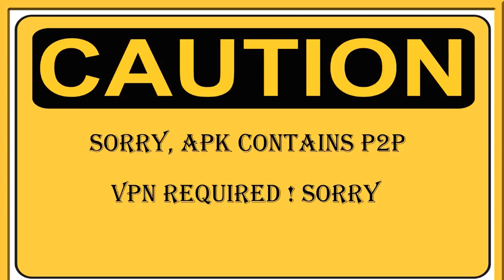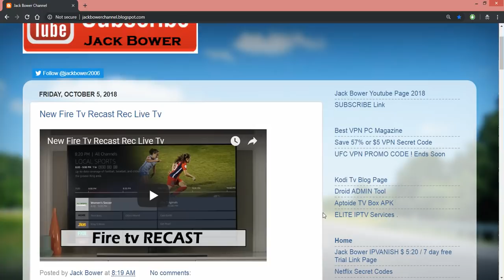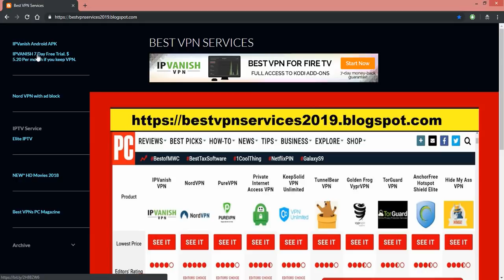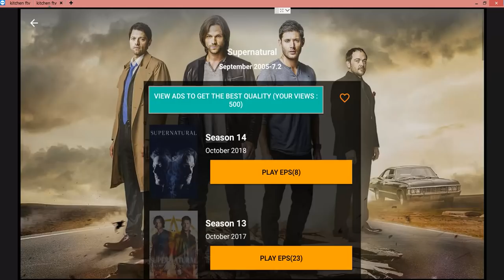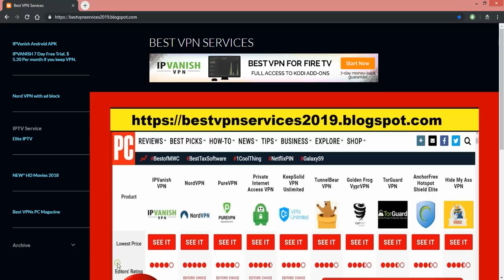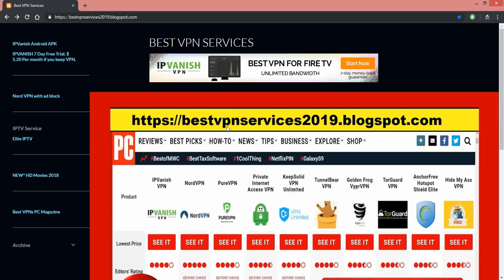New #1 APK Cody Killer HD 1080